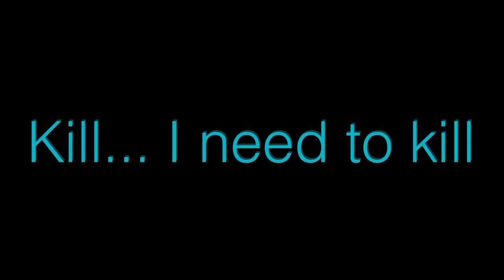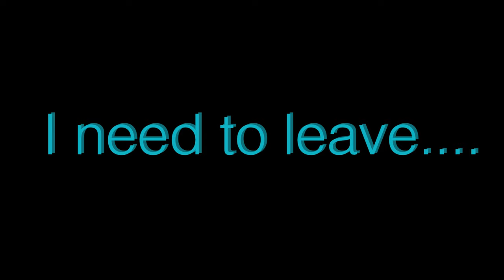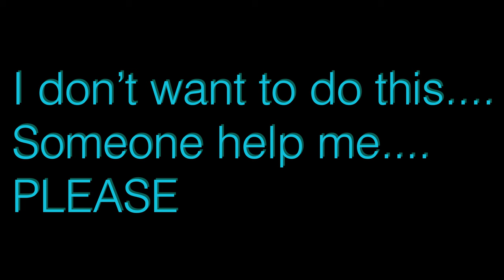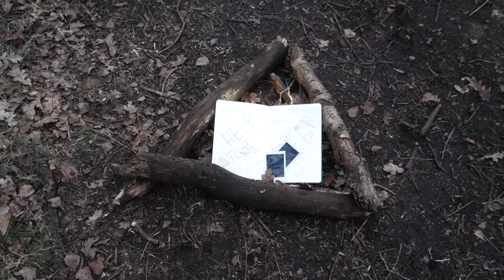Kubrick project film